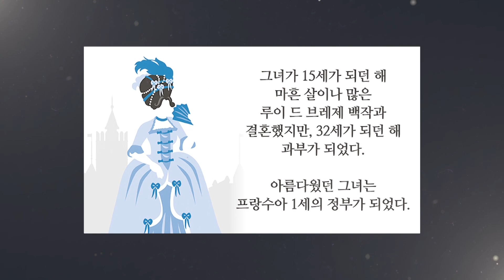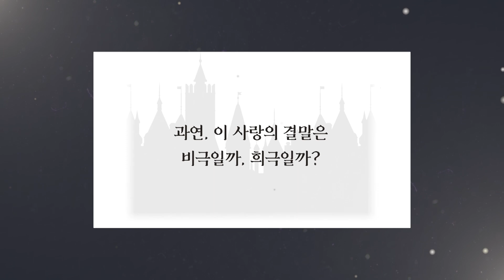[출판기념] 어쩌면 당신이 원했던 세계사를 흔든 사랑 : 드디어 책으로 나왔습니다~!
여러분~ 드디어 기다리시던(?)
수다몽 직접 집필!
어쩌면 당신이 원했던 세계사를 흔든사랑이
책으로 출판되게 되었습니다!

역사속에서 살펴볼 수 있는
아름답거나 처절하거나 막장스러웠던
여러가지 사랑이야기를
여러분들의 사랑과 관심으로
이렇게 글로써 엮어낼 수 있게 되었네요.

모두 수다몽을 아껴주신 여러분들 덕분입니다!

이번주는 인터넷 주문이 가능하며
7월 둘째주 후반부터는 서점에서도
오프라인 실물 만남이 가능할듯 합니다~!

그럼 많은 성원 부탁드리겠습니다!

언제나 무한 감사합니다~*^^*!!
싸랑해요~

*여러분의 사랑과 관심을 먹고 사는
- 수다몽 & 정피디 올림 -